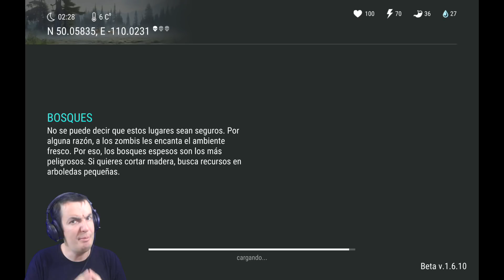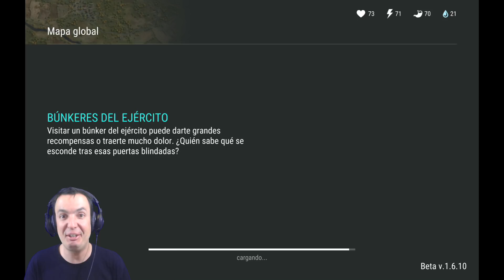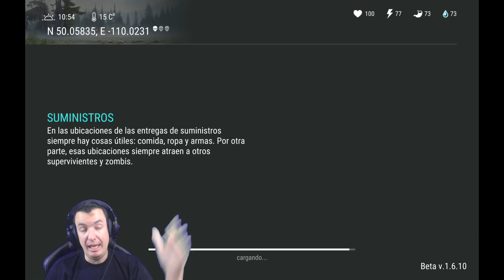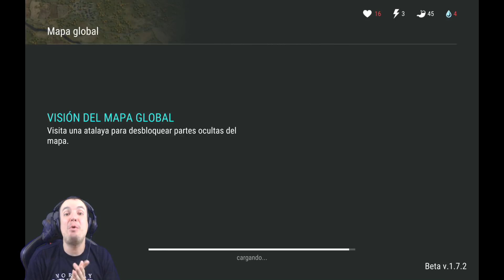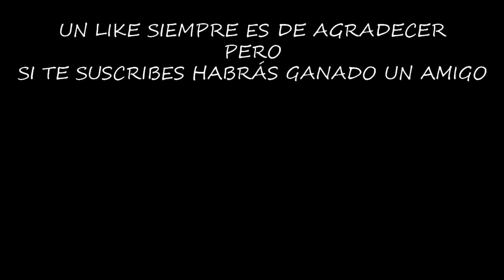EL COFRE INFECTADO Y EL CIRCUITO ELECTRÓNICO | LAST DAY ON EARTH: SURVIVAL | [El Chicha]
Hoy os traigo un vídeo bastante completo sobre como conseguir el cofre infectado y el circuito electrónico, y que cualidades tiene este extraño cofre. Cuidado donde lo colocas...

¡¡¡Muchas gracias!!!